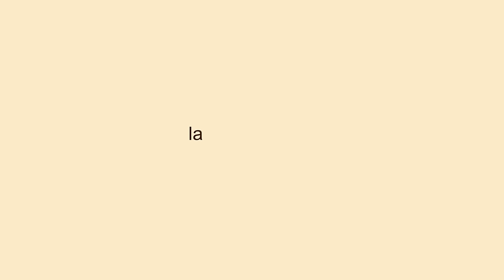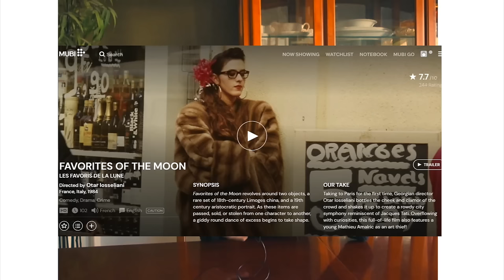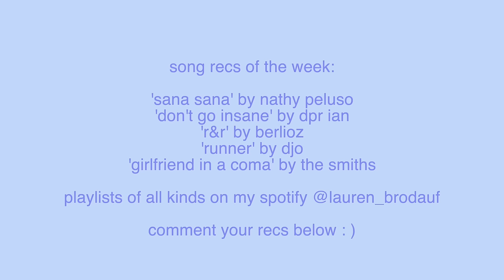every movie i watched in 2023, reviewed in one sentence each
'Favourites of the Moon' is now showing on MUBI in the US !

one thing about me is that i am going to watch little women directed by greta gerwig .